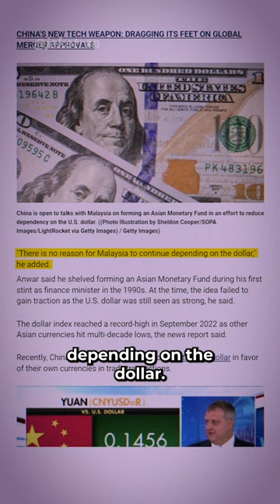China scores yet ANOTHER FATAL BLOW to US